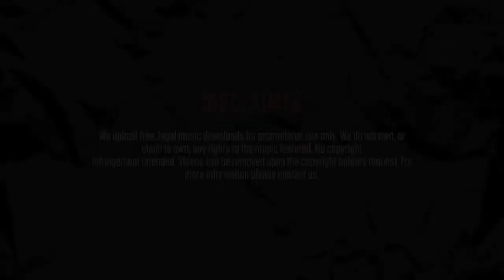Little Dee - Live it up (featuring Hipman Junky)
Title: Live it up
Artists: Little Dee, Hipman Junky
Mixtape: Spare Time Vol.4
Track: 2/11